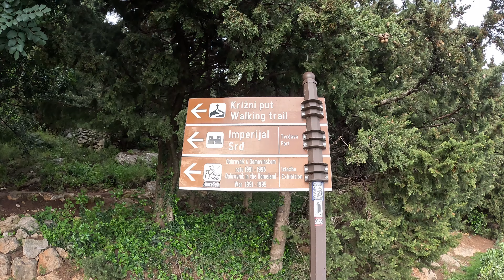Cel mai fain lucru GRATUIT pe care sa il faci in Dubrovnik - Croatia 2023 - Muntele SRD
Am stat o luna in Dubrovnik, Croatia si am venit aici de muuulte ori. Momentul ideal este  apusul, insa orice moment este frumos pe muntele Srd.
Exista multe variante sa ajungi acolo, asa cum am prezentat in clip, dintre care recomandam - drumetia si masina/uberul.
Drumetia este usoara si rapida (45m), noi am coborat pe intuneric si nu am avut probleme.
Cu masina poti urca, insa va dura destul de mult pentru ca strada e stramta si nu incap 2 masini in paralel (si e trafic foarte mare in zona).
Acestea fiind spuse, vlogul de astazi va prezinta atractia noastra favorita din Dubrovnik - Muntele SRD si privelistea superba de la apus.

Informatii legate de aparatura folosita:
Cameră principala: Sony A 7iii
Action Camera: GoPro 11 Hero Black
Obiective: Sony FE, 16-35mm, F4 G, Tamrom 70-200 F2.8
Tripod camera principala: K&F Concept (4-Section tripod)
Drona: DJI Mini 3 pro
Filtre Drona: Freewell
Stabilizator telefon: DJI OM 5

Croatia este o tara exceptionala din multe puncte de vedere! Am petrecut luni de zile in aceasta destinatie si nu ne-am plictisit nicio clipa! Ofera insule superbe, drumetii interesante, mancare buna, plaje minunate si tot ceea ce ti-ai dori de la o destinatie de vis din Europa!